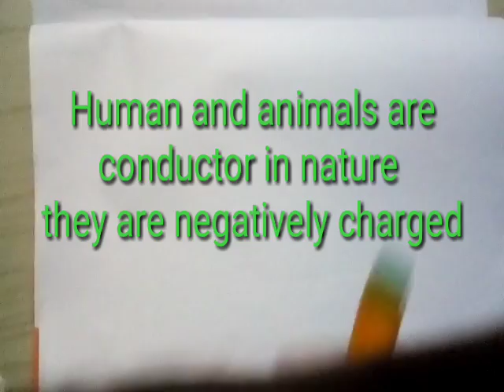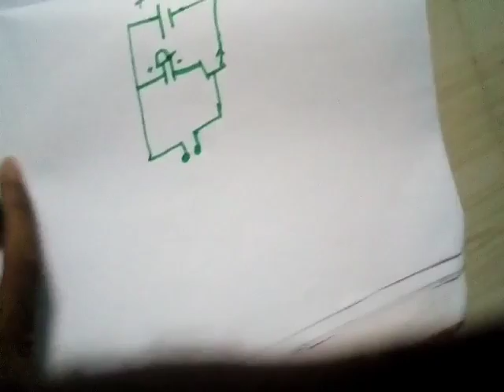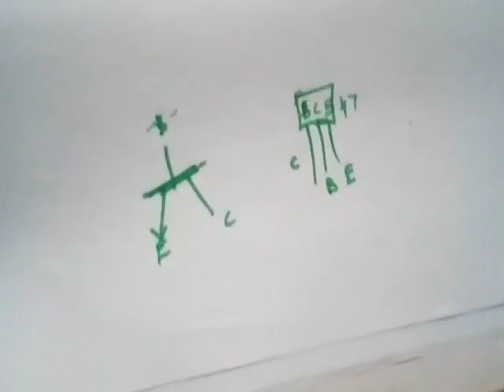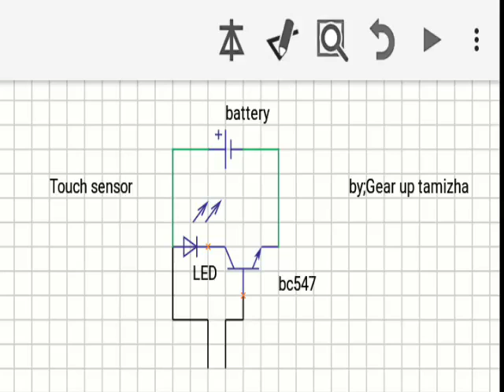Make touch sensor in your home easily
This video helps you to make touch sensor in your home easily in tamil.